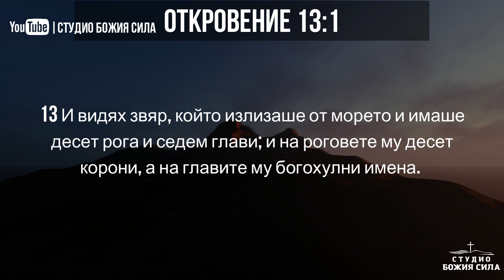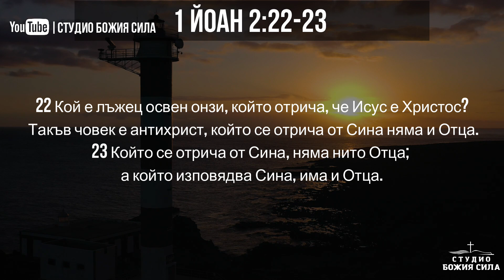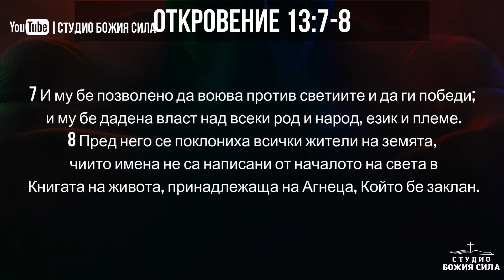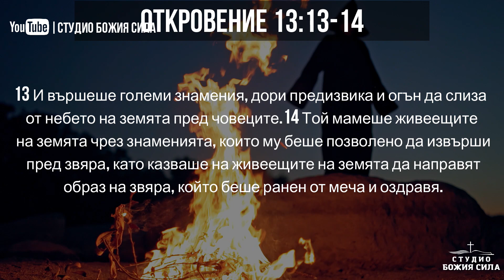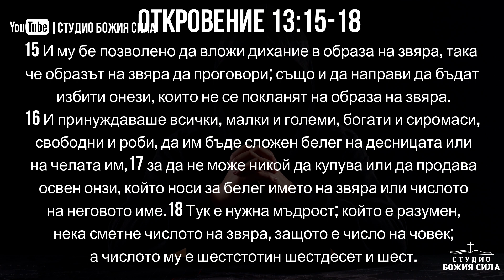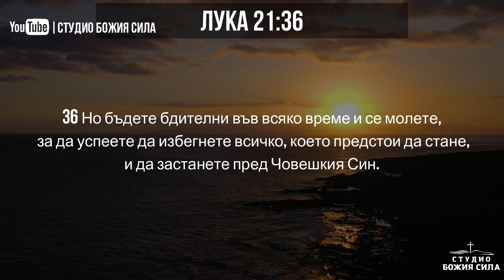СВЕТЪТ СТАВА РАЗЛИЧНО МЯСТО| МОЛЕТЕ СЕ ДА ИЗБЕГНЕТЕ ТЕЗИ НЕЩА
Заповядайте в нашият молитвен канал и се абонирайте за да получавате известие когато качваме ново видео!
Източник: Grace for Purpose
Видео лиценз : Envato Elements
Аудио лиценз: Audio Jungle
Copyright: StudioBojiaSila ©

Copyright: StudioBojiaSila ©